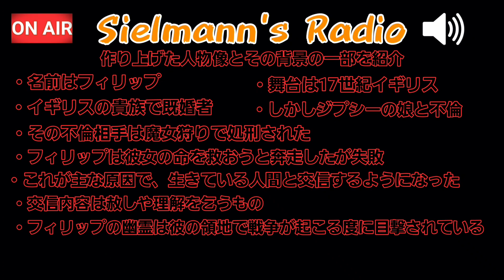第６回ジルラジ【実際にあった心霊実験！架空の幽霊フィリップ】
動画投稿開始から１ヶ月。本当にありがとうございます！！
記念にYouTubeでまだ誰も取り上げていない、実際にあった心霊実験について語ります！
秋の夜長の気分転換や息抜きに楽しんで戴ければ幸いです。